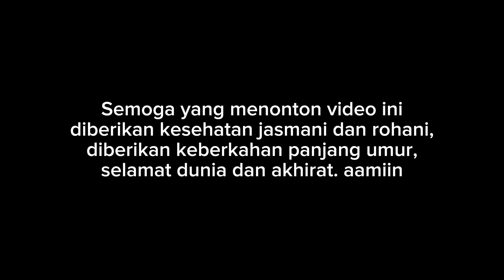FITRIA YUSUF IKUTI LANGKAH AYAHNYA! BERBAGI DENGAN ANAK YATIM! - Jusuf Hamka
ITRIA YUSUF IKUTI LANGKAH AYAHNYA! BERBAGI DENGAN ANAK YATIM! - Jusuf Hamka